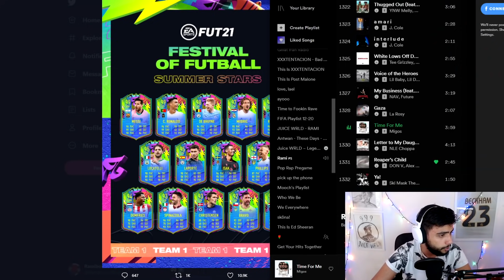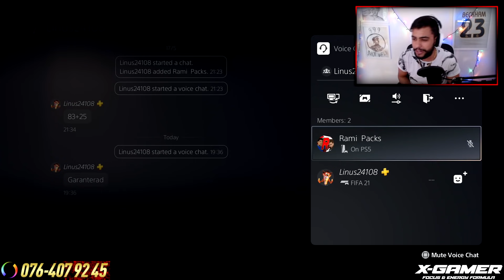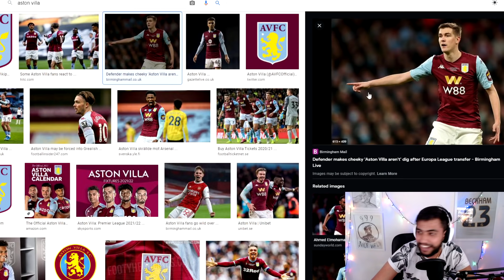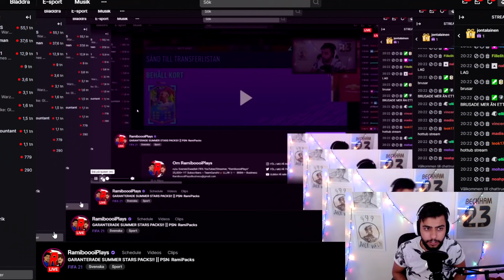LET'S GOOO🤩 25 x GARANTERADE SUMMER STARS PACKS!! - FIFA 21 PÅ SVENSKA